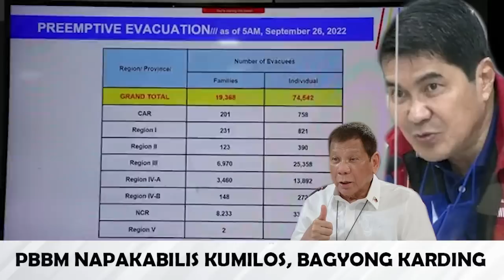PRES MARCOS TINULONGAN AT PINUNTAHAN KAAGAD ANG MGA TINAMAAN NG BAGYONG KARDING NAKAKAPROUD